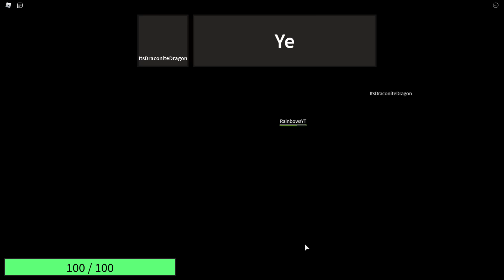A very normal Roblox Camping Story...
It doesn't get more normal then this... Krew goes camping!

KREW!